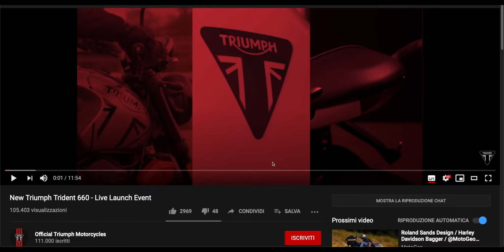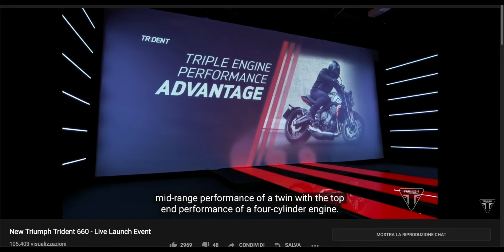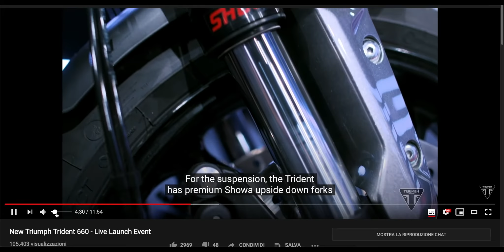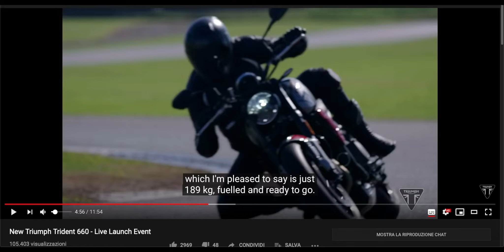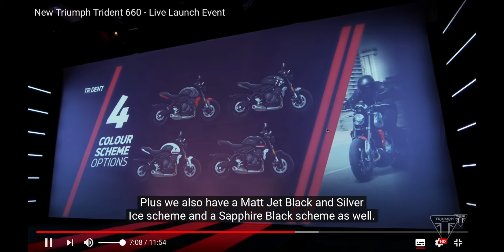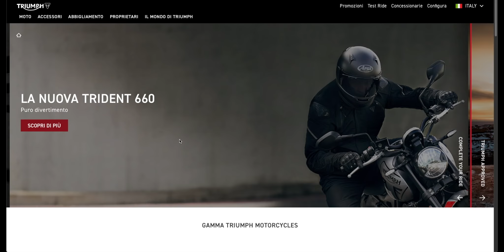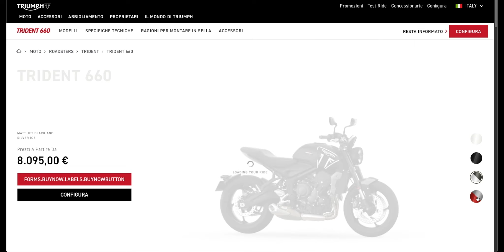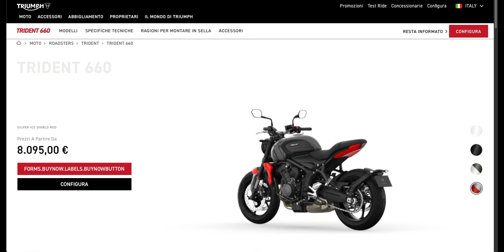Nuova Triumph Trident, parliamone. Per me è un sì.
Salve ragazzi, sono tornato, seppur solo con la voce!
Oggi parliamo della nuova Triumph Trident!
Voglio fare una precisazione, non ho MAI VISTO questa tipologia di video utilizzata nel mondo motociclistico, ovvero navigare il sito con la voce fuori campo, perciò se dopo questo video vedrete che altre persone la usano, sappiate che hanno copiato me ahah